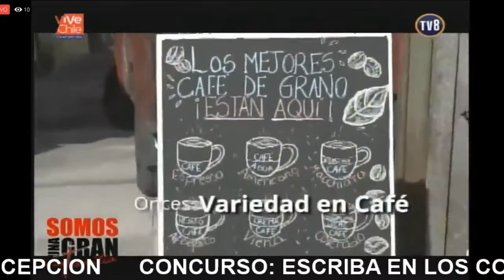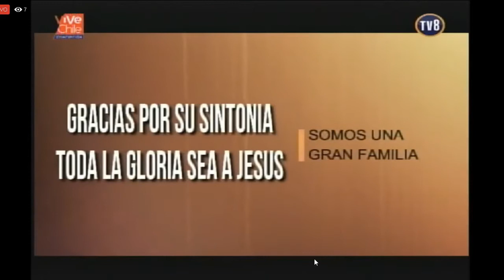SOMOS UNA GRAN FAMILIA (CAPITULO 22)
Somos una gran familia, por las pantallas de VT8 VTR
Palabra de Dios, Oración, Entrevistas, Música, Invitados, Conversación.
Hoy con invitados especiales como Hector Flores de CLC Concepcion